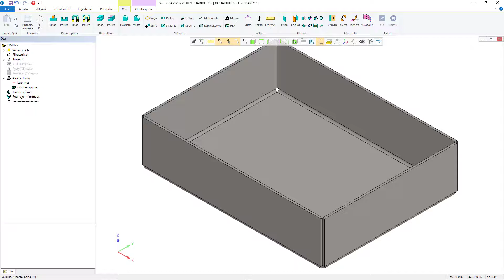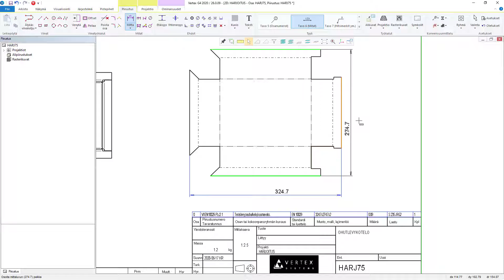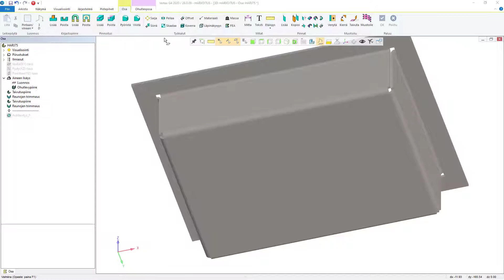S02: Kotelo: taivutuspiirteet – Ohutlevykurssi [Vertex G4 mekaniikkasuunnittelu]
Vertex G4 mekaniikkasuunniteluohjelmiston ohutlevysuunnittelukurssi. Lue lisää